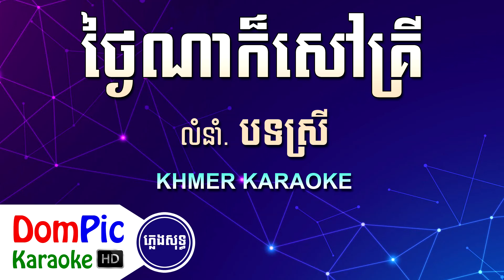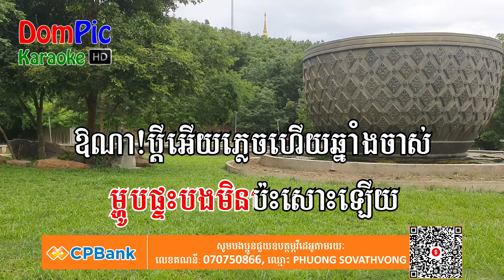ថ្ងៃណាក៏សៅគ្រី បទស្រី ភ្លេងសុទ្ធ Thngai Na Kor Sav Kri DomPic